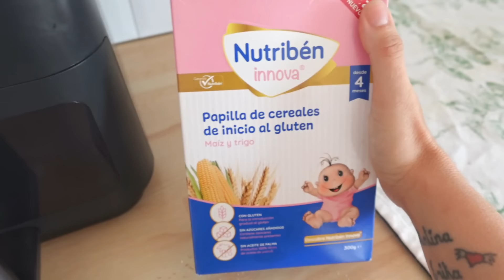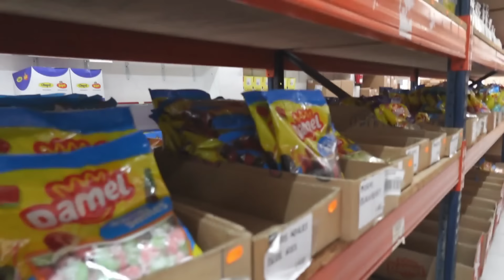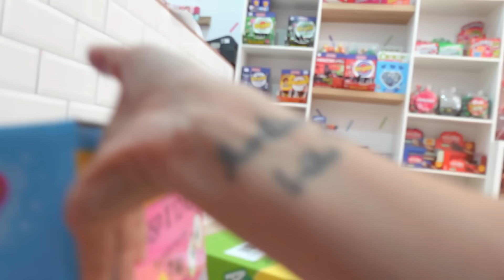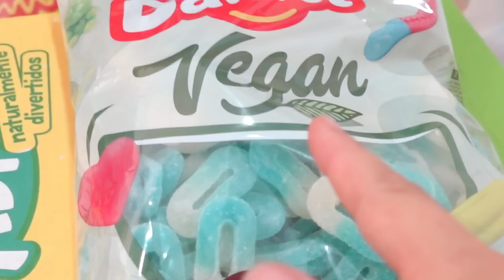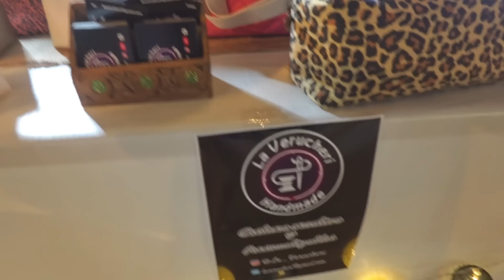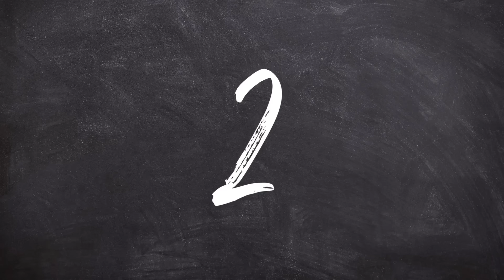24 HORAS CON MI FAMILIA!! OS ENSEÑO UN LUGAR DIVERTIDO 🥳